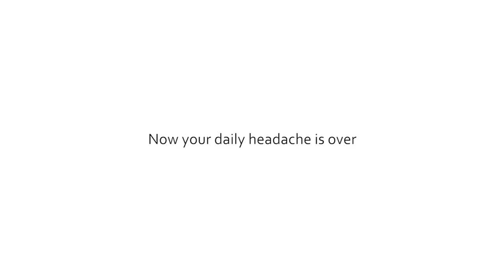Мусорное ведро Xiaomi Townew T1S Trash Can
Автоматически откроет крышку при вашем приближении и сменит пакет по мере заполнения. Умное устройство сделает обращение с отходами максимально гигиеничным. Единственное, что вам нужно сделать для уборки мусора — это достать герметично упакованный пакет из ведра.